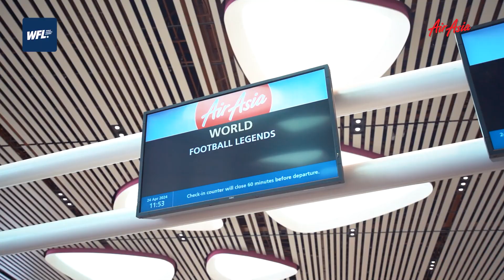Starhub Football Festival 2024 - Fly AirAsia